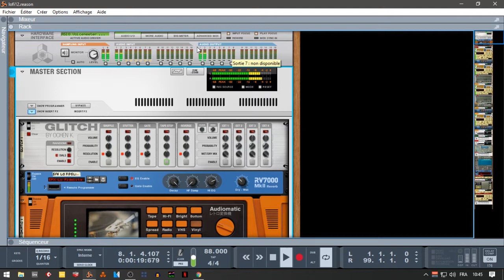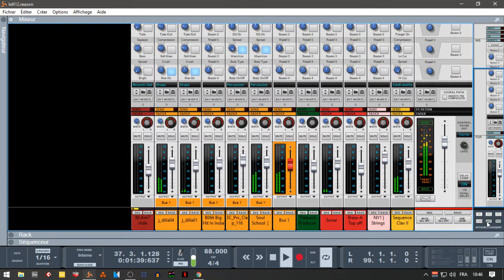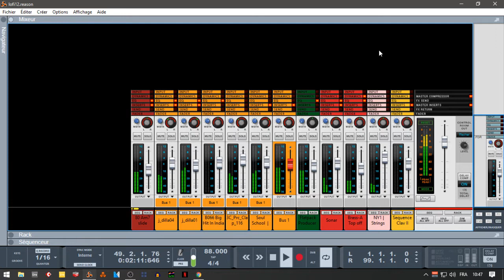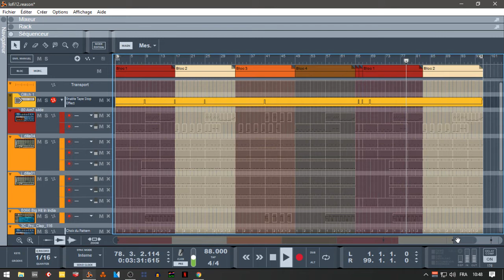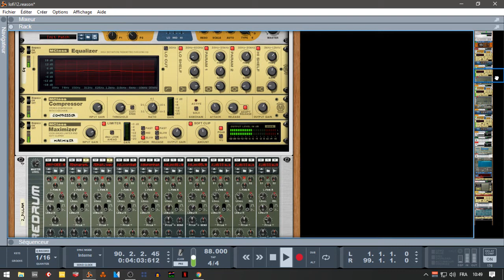abc du beatmaking"reason 10 propellerheads furtif boogy style"